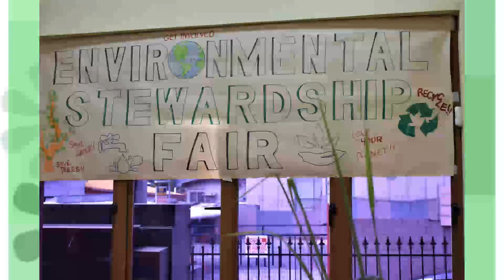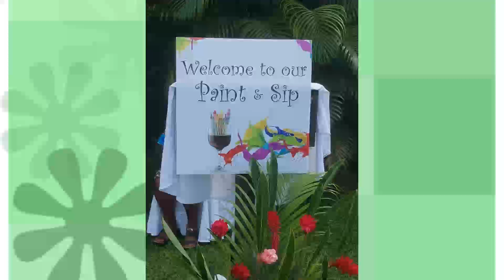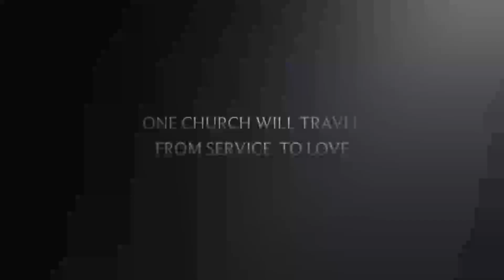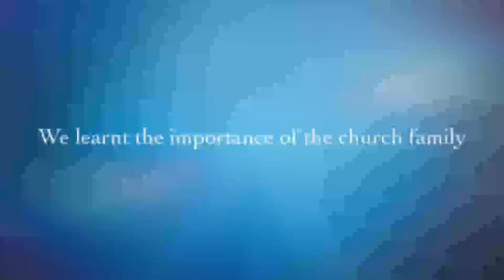North West Region Virtual Family Day 2021 Slideshow